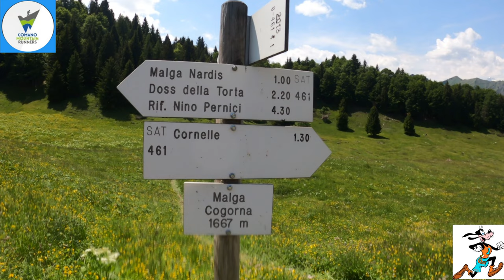2023 06 17 CUET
Camminata fuori ordinanza